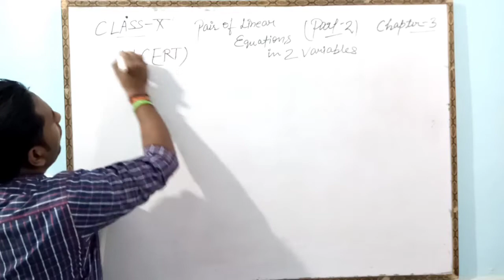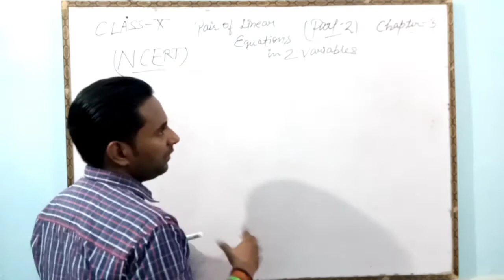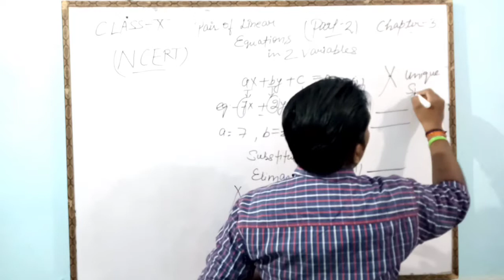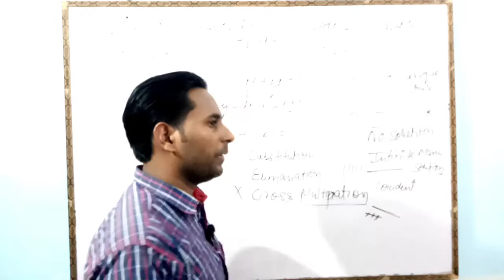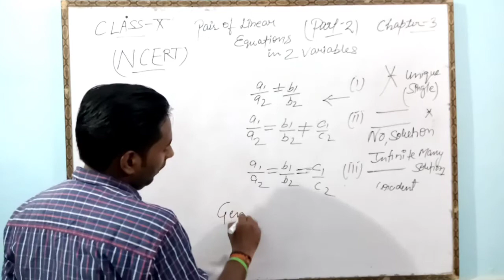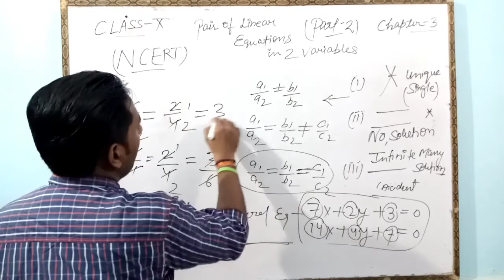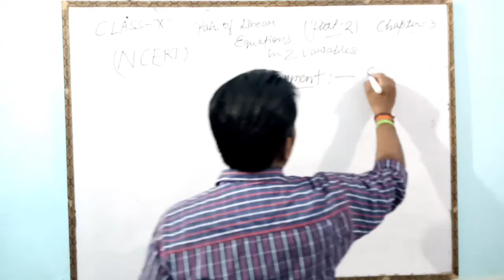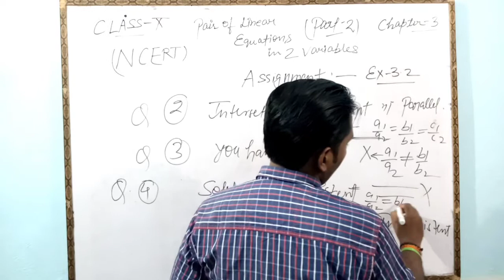CLASS-10 MATHEMATICS (PAIR OF LINEAR EQUATIONS IN TWO VARIABLES: EXERCISE)